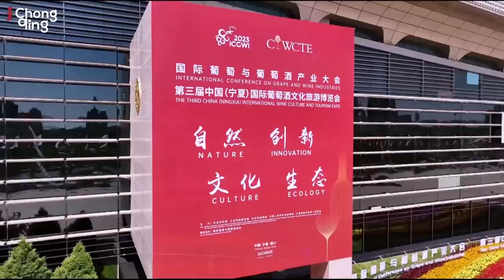How China Is Taking Over The Wine Industry | Yinchuan China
Welcome to another exciting episode of Alex in the City special addition, where we explore the hidden gems of China's most captivating destinations! In this episode, we take you on an enchanting journey to the picturesque wine region of Yinchuan, located in the heart of China.

Join us as we uncover the secrets of Yinchuan's thriving wine industry and discover why it has become a rising star in the global wine scene. Nestled amidst breathtaking landscapes, Yinchuan boasts a unique combination of fertile soil, a favorable climate, and a rich winemaking heritage that stretches back thousands of years.

The Chinese government has been instrumental in supporting the growth of Yinchuan's wine industry, recognizing its immense potential for economic development and international recognition. With substantial investments in infrastructure, research, and development, the government has facilitated the establishment of state-of-the-art wineries and vineyards, enabling Yinchuan to produce world-class wines that rival renowned wine regions around the globe.

But it's not just about creating exceptional wines—Yinchuan's wine industry has become a powerful catalyst for positive change in the region. As the industry continues to flourish, it has played a crucial role in alleviating poverty by generating employment opportunities and fostering economic growth in rural areas. By empowering local communities through vineyard management, winemaking, and tourism, Yinchuan's wine industry has become a driving force in uplifting the lives of many.

In this episode, we delve into the fascinating stories of winemakers and viticulturists who have dedicated their passion and expertise to cultivate vineyards that produce exquisite wines with distinctive Chinese characteristics. We witness their tireless efforts to preserve ancient winemaking traditions while embracing modern techniques, resulting in remarkable blends that capture the essence of Yinchuan's terroir.

So, come along with us as we unravel the allure of Yinchuan's wine region, immersing ourselves in its breathtaking vineyards, savoring its world-class wines, and discovering the transformative impact it has on the local community. Don't miss this captivating episode of Alex in the City, where we celebrate the spirit of Yinchuan's wine industry and its remarkable journey towards global recognition. Cheers to Yinchuan, the rising star of the wine world!